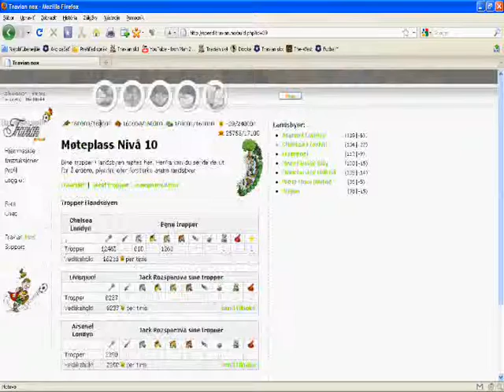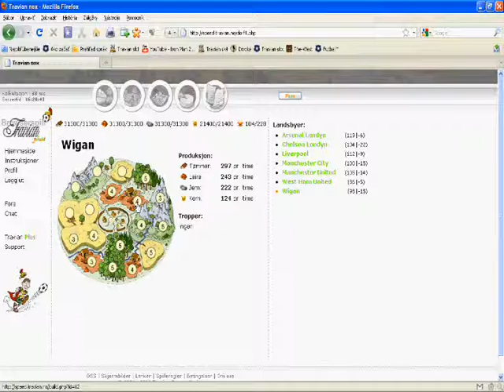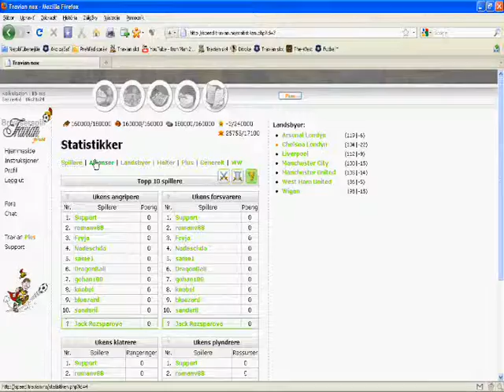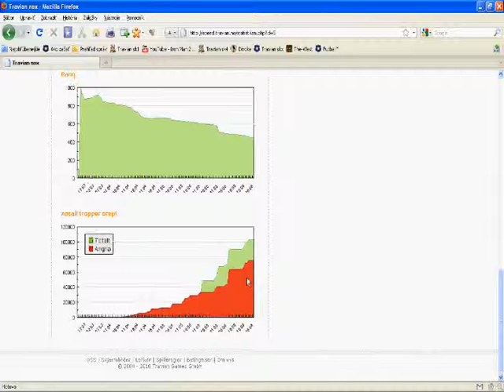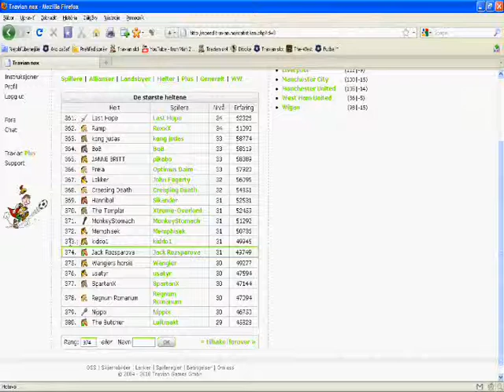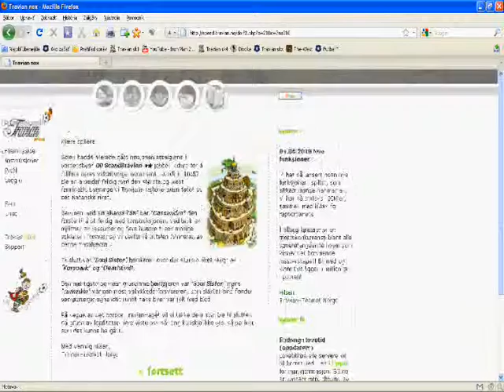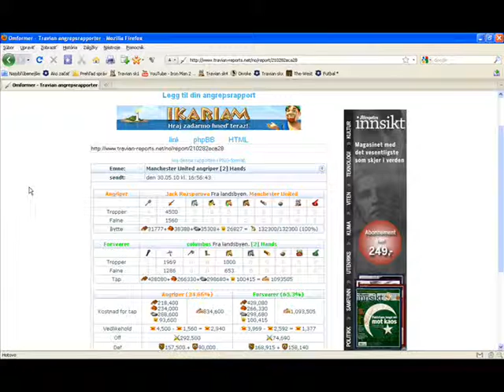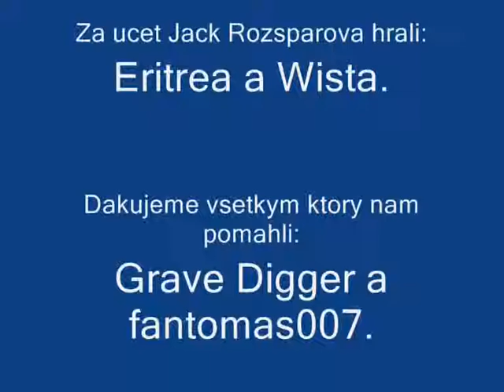jack rozsparovac nox